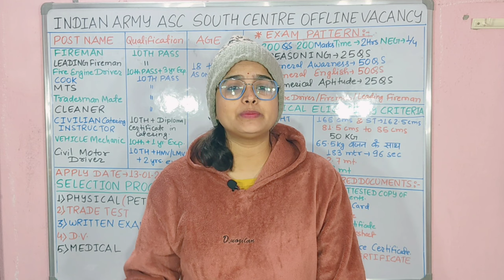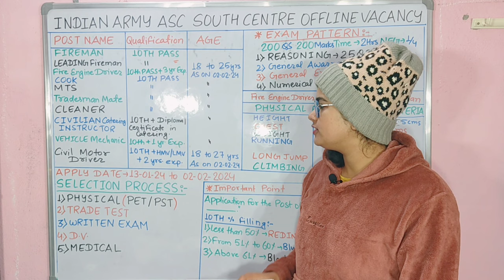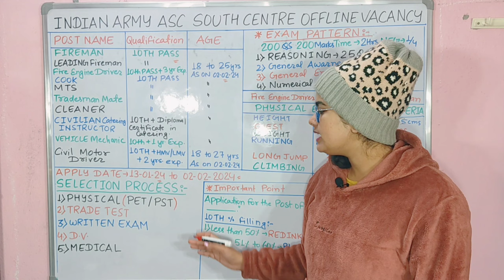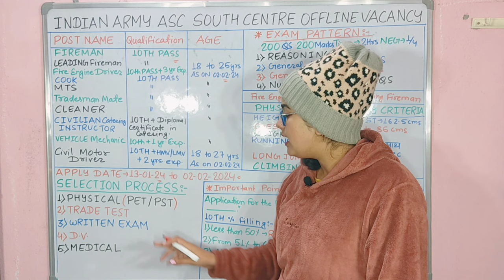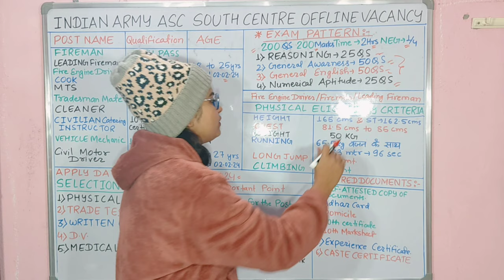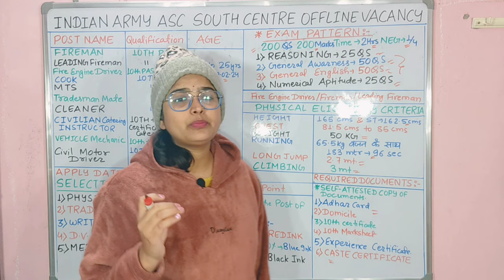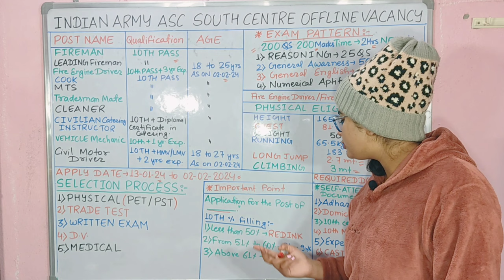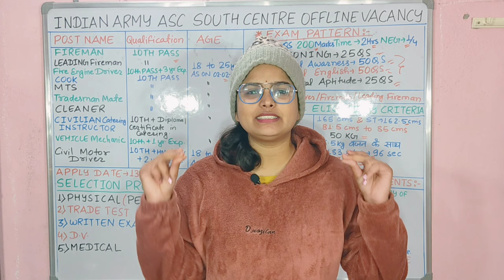Indian Army new vacancy 2024 | Army Asc Centre South Offline Vacancy 2024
Army Asc Centre South Offline Vacancy 2024 | Army Asc Centre South Offline Form Filling 2024